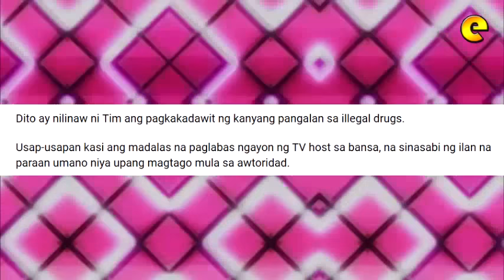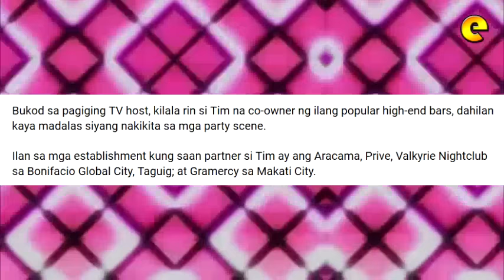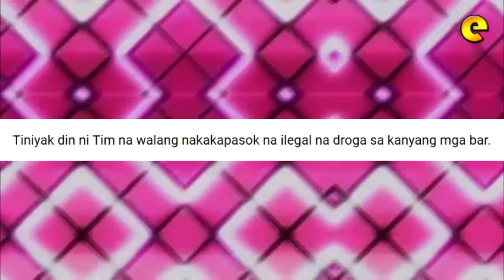Tim Yap Cries Foul Over Drug Allegations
Tim Yap assures that there are no illegal drugs in bars which he co-owns, 'Sigurado ako diyan.'